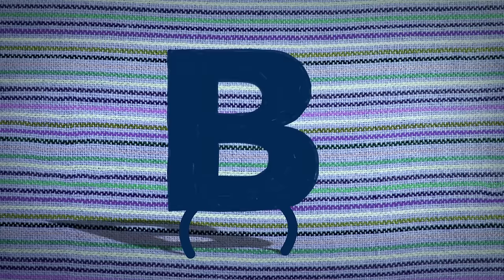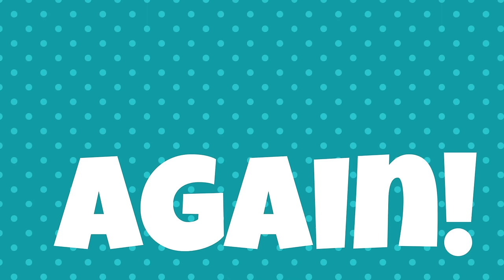1 Hour of Kids Songs & Nursery Rhymes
Featuring music & performances by Dante Brunetto & Ed Gorski